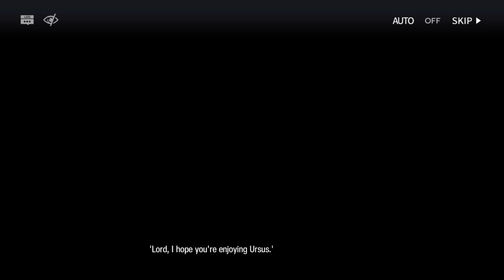【Arknights】Operator Records - Ash : Story Collection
ID: 02573922
Shoul#3200
0:00 -【Intro】

▶ 0:14 -【Traveling Companions】